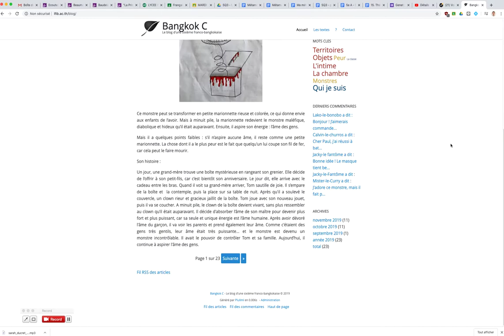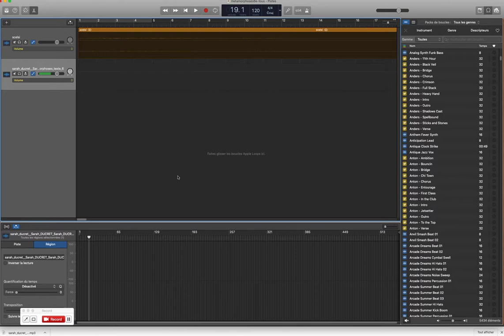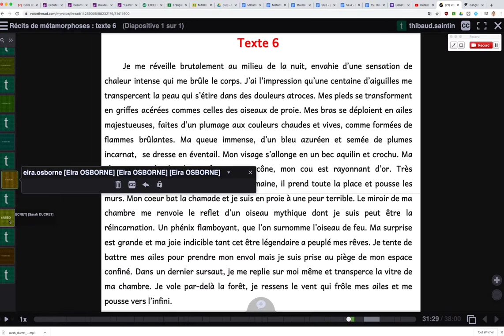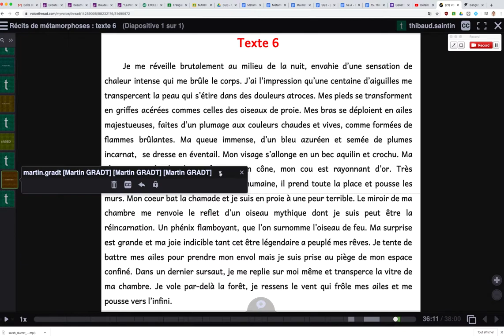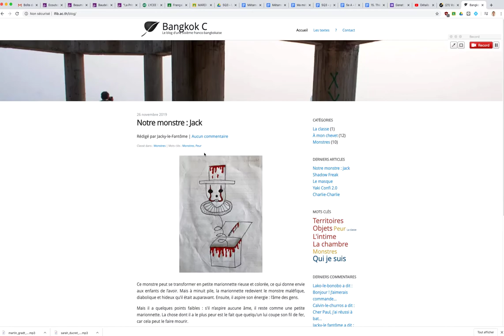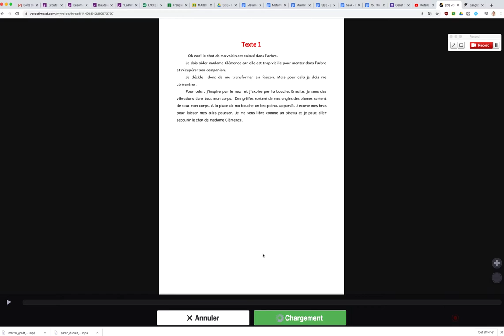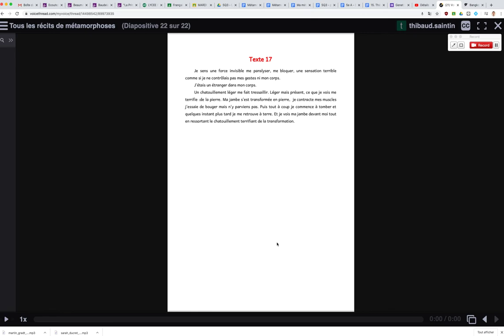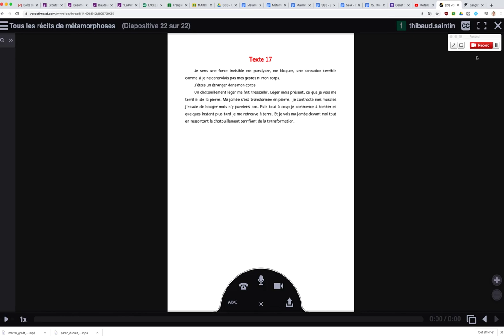6e C - lundi 18 mai - consignes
Consignes : nous allons créer une "dramatique" : une petite émission de radio, ou un "podcast", si vous préférez.
Pour commencer, il va vous falloir lire vos textes à voix haute.